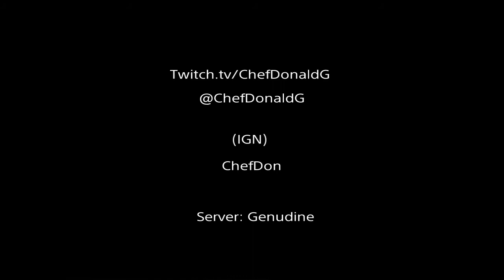(OLD) [Nkey] Planetside 2 PS4 - Eclipse VE3A Montage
Eclipse VE3A quick runs with my squad mates defending and dropping bodies left and right! In Esamir somewhere we happen to piss of a lot of NC off! The start of a fresh outfit!